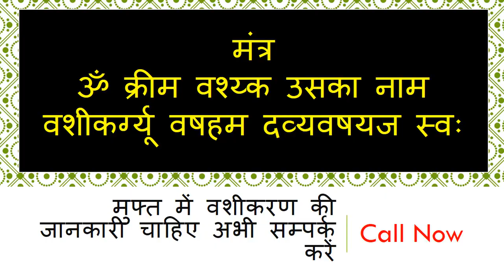यह वशीकरण मंत्र सात बार सात सात तक वशीकरण हो जायेगा सात मिनट में